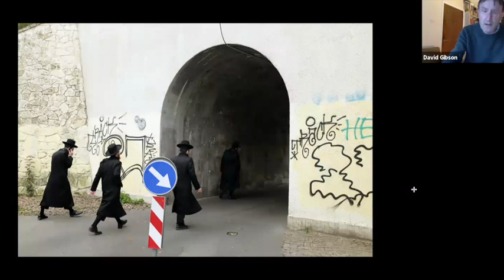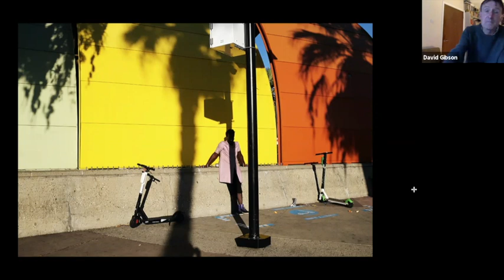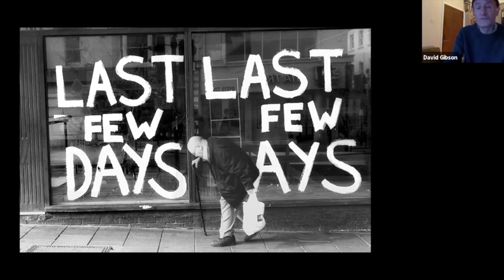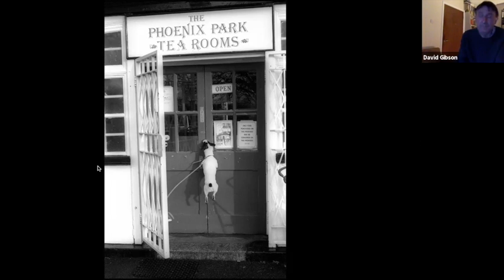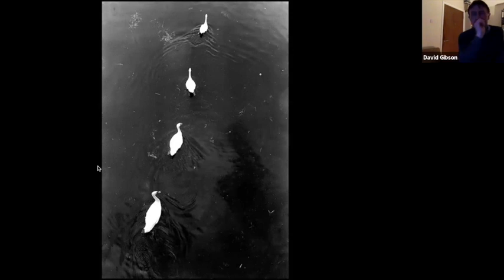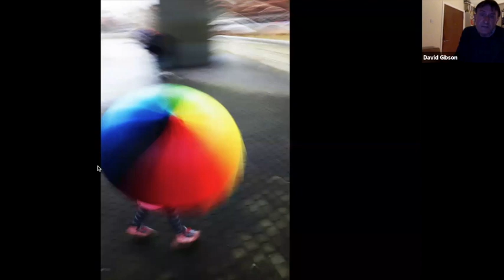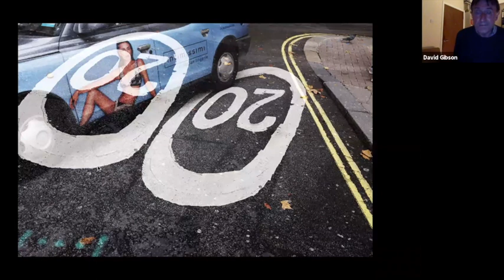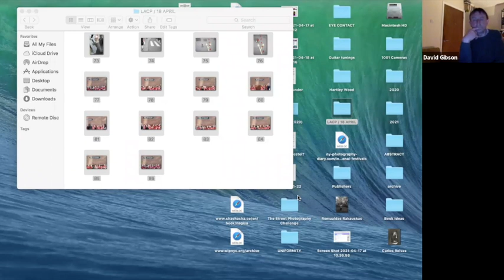STREET WEEK in LA - David Gibson